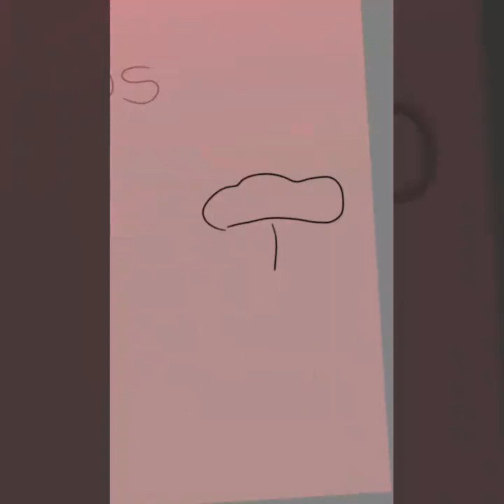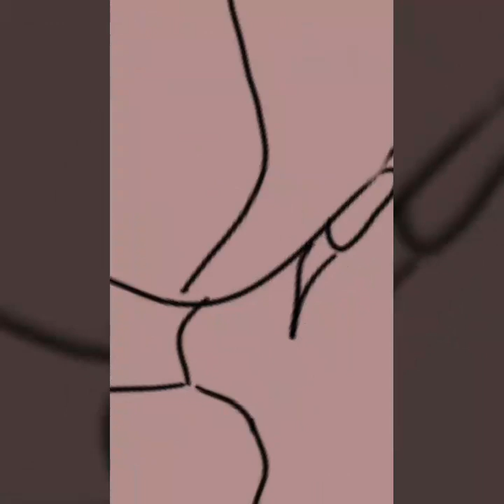Colorless me?! | Half face reveal! | Nevaeh Draws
Nevaeh is scared to do a face reveal, so she drew herself! Should this be her new logo?